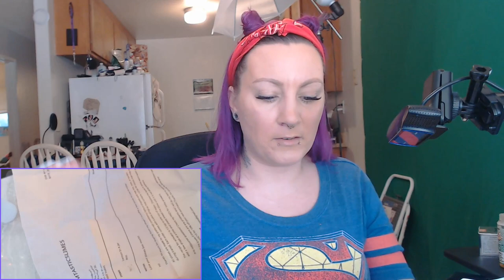♡PHAMTASTICS SLIMES 100% HONEST REVIEW♡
Hey my little Panda's! Second I am sorry I been not posting starting my shop has been stressful and I been dealing with my anxiety so I do apologize I'm backed up on my video's :) I'm back now ♡ hope you enjoyed PHAMTASTICS SLIMES A  100% HONEST UNDERRATED SLIME SHOP REVIEW UNBOXING!

♡Come Visit My Slime Shop !!YAY!!!

If you do a review on my slimes please  send me the link so I can see it and Promote it :) my way of saying thank you! I am still putting up slimes so dont worry  and if there is certain slimes you would like to see more of like clear or butter  or clouds let me know ill see what i can do;:) ♡Love you guys thanks for all the support!!♡

also Togetherslimeesshop great shop
they have slime and supplies

and dont forget GoopyStuffSlime on mercari.com my sister from another mother :) has great prices and amazing slime supplies

ALSO, I want to know what shops you want me to review, or slime kits or what you would like to see on my channel like slime challenges and such... also if you want to send me squishes or slime to review it would be sooo appreciated for the support and I will feature you on a small video of slime reviews so basically instead of being with 200$ with of slime reviews you will be with your self or with one other shop. ThiccXSlimes was sooo nice to send me her slimes to be featured and reviewed by me yay!! got to love hardcore supporters

 You don't have to use them, it's simply there to provide a discount for you guys!

♡ GRAPHICS
Me:)
Credit: intro and outro editing by matthieu

? EDITING
Me:)

If your Hanging down here type "LERROY " in comment section shhh.. our secret;)